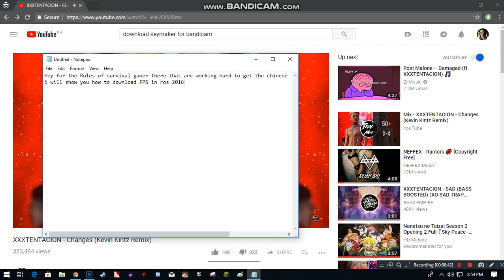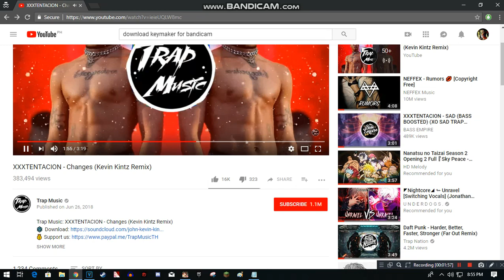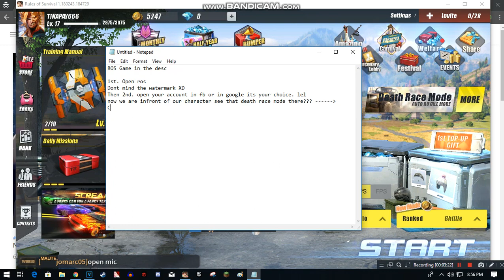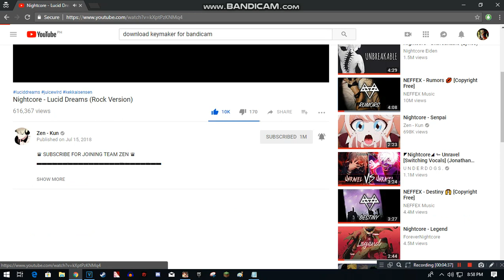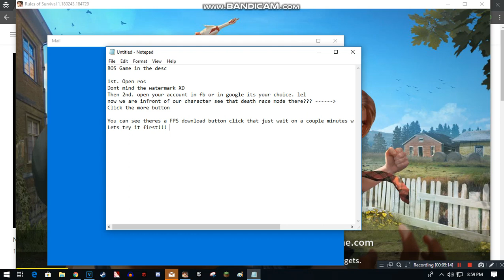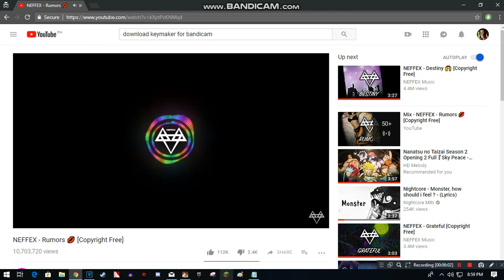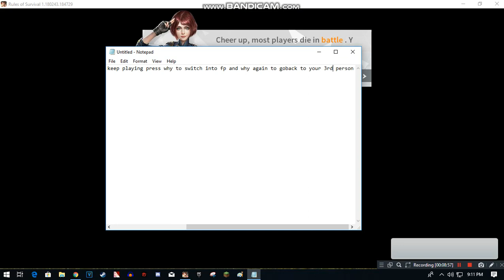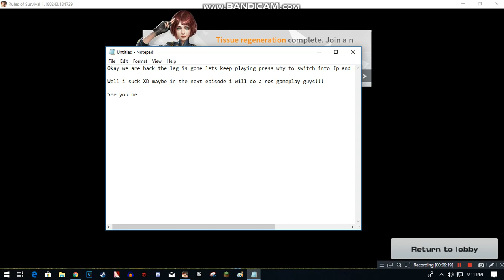How to download first person shooter in R.O.S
Heres the R.O.S download link for pc!

I haven't been posting for months years?? idk cause i've been busy working on my assignments and homeworks have a great day guys

XP!!!

Suck at playin XD